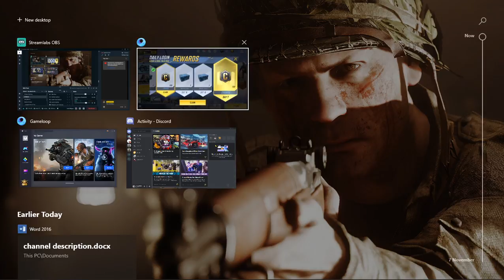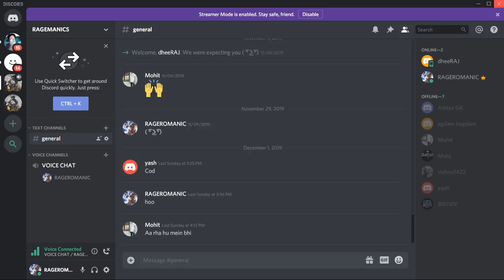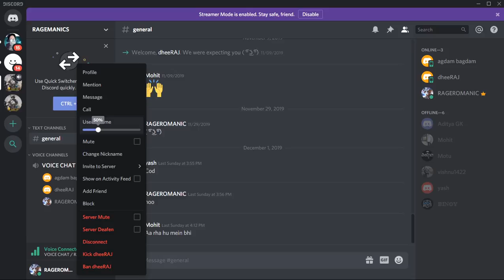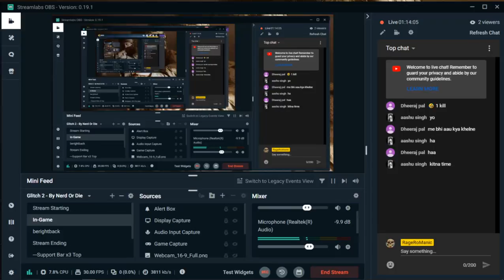COD MOBILE ME BHOKAL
Welcome,
Here presenting you the channel which is managed and run By ONLY 1 PERSON IF YOU GO ON ANY OF THE VIDEO YOU ARE NOT GOING TO GET DISAPPOINTED AGAR HUE TO DISLIKE MAR DENA AUR COMMENTS ME BATA DENA. :00000
*You Can See My Face If You Want,

*PC SPECS:
NAHI YAAR GAREEBO WALA SETUP JAB NAYA LENGE AAP LOGO KI HELP SE TAB PAKKA BATAUNGA FILL HAAL TO HALAT KAHRAB HAI.

 *About Me
HELLO YOUTUBE,VIEWERS {FAMILY},FRIENDS MY NAME IS RageROMANIC {ROSHAN} I LIVE IN 1
IF YOU BELIVE IN GOD SO HOP IN  
यदि आप भगवान में विश्वास करते हैं तो चैनल में कूदो 
Translated by google mata don’t blame me.